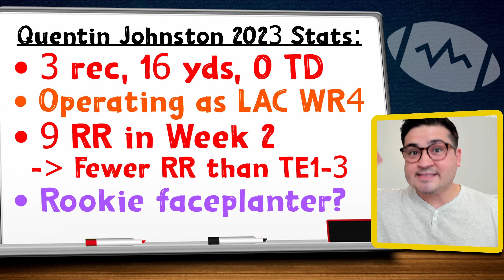5 Moves to Make For Week 3 | Fantasy Football 2023 | Nico Collins & More!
Marco gives 5 moves for Week 3 of the 2023 fantasy football season! Talking must add waiver wire pickups for Roschon Johnson, Nico Collins, Tank Dell, plus some buy opportunities for rookies before their eventual breakouts !

Chapters:
00:00 - Move #1: Buy Sam Laporta Now!
01:20 - Move #2: Buy Jaxon Smith-Njigba Now!
02:16 - Move #3: Pick Up/Buy Texans WRs!
03:57 - Move #4: Buy Roschon Johnson Now!
05:55 - Move #5: Trade Quentin Johnston Away!